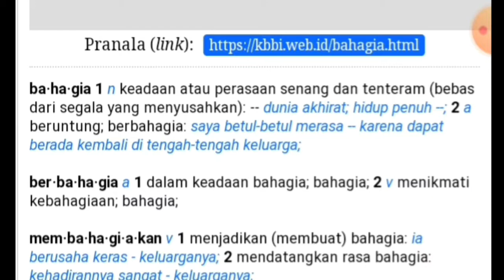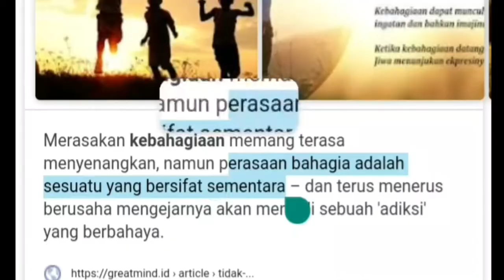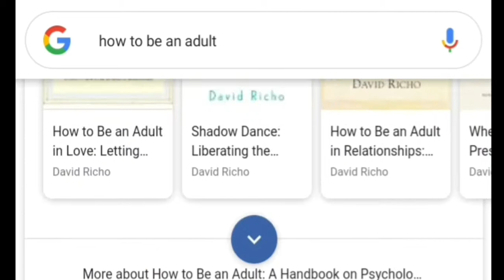Menjadi Dewasa & Bahagia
Terlalu kontradiktif memang mengakui bahwa usia saya sudah menginjak angka dewasa tapi merasa mental dan sifat saya masih kekanak – kanakan. Berada di masa transisi ini membuat saya banyak berpikir dan sharing dengan banyak orang tentang kegelisahan akan masa depan. Mencari pembenaran hidup dengan berpikir apa yang saya lakukan selama ini benar atau salah untuk diri sendiri atau orang lain di sekitar. Mulai merasa berbeda dalam berbagai aspek kehidupan dari sebelumnya membuat sadar bahwa saya sudah memasuki fase dewasa muda.

Semakin dewasa kebahagiaan seseorang juga semakin susah didapatkan. Selain karena kebutuhan hidup yang semakin bertambah, lifestyle seseorang juga akan berubah. Hal yang paling bahagia adalah saat tidak ada perasaan iri terhadap orang lain. Sempat menyadari bahwa kebahagiaan itu relatif yang bisa dicapai dengan berbagai cara. Setiap orang pasti memiliki standar kebahagiaannya sendiri. Contohnya ada seseorang yang memiliki kesenangan dengan berkesenian, ada juga seseorang yang memiliki kesenangan berbelanja untuk memenuhi hasrat kehidupannya.

(Berada di masa transisi ini membuatku banyak berpikir dengan kegelisahan dan ketakutan akan hidup, tapi bertemu banyak orang dan mendengar cerita mereka membuatku tersadar bahwa yg aku butuhkan hanya perasaan tenang dan damai, sisanya akan mengalir sesuai dengan apa yg ku lakukan dibarengi oleh kehendak Tuhan)